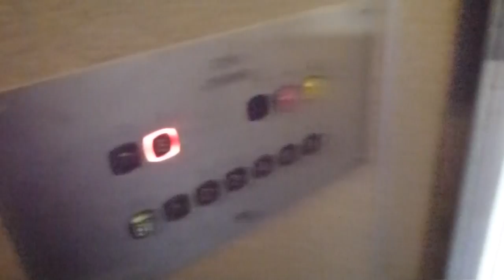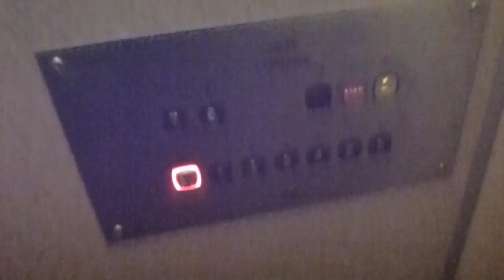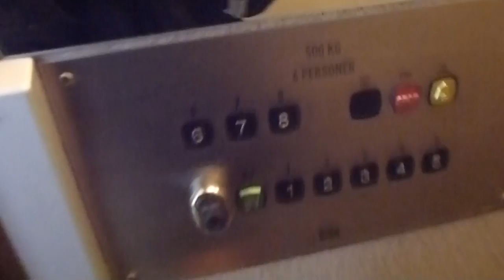1968 old ASEA Graham Traction elevators, KONE Mod @ Kvarnplan 1, Järfälla